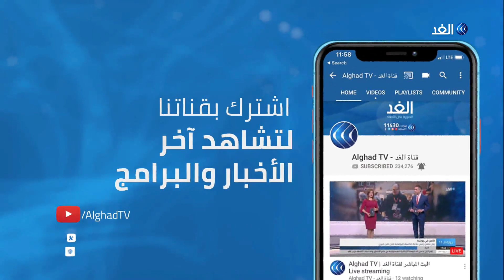لبنان .. الحكومة تقر الموازنة العامة لـعام 2019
أقر مجلس الوزراء اللبناني اليوم الإثنين رسميا على موازنة الحكومة للعام الجاري شاملة تخفيضات كبيرة للإنفاق بهدف تقليص العجز، وستحال الموازنة الجديدة الي البرلمان لاعتمادها ، وأعلن وزير_المالية علي حسن خليل أن نسبة العجز المقدرة في الموازنة هي 7.6 بالمئة مع معدل نمو متوقع عند 1.2%... المزيد من التفاصيل عبر التقرير المصور لمراسلة الغد من بيروت كلودي أبي حنا، عبر الفقرة الإخبارية.